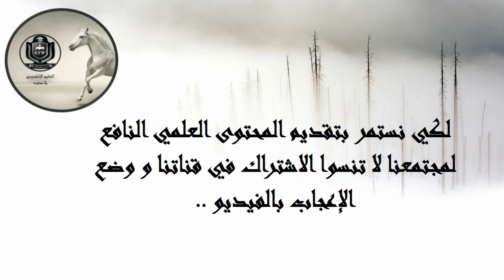تاريخ روسيا من التأسيس و حتى الآن - The History of Russia From its Foundation Until Now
تاريخ روسيا من التأسيس و حتى الآن
 The History of Russia From its Foundation Until Now
Kievan Rus'   دولة كييف روس
Grand Duchy of Moscow    دوقية موسكو
Tsardom of Russia      روسيا القيصرية
Imperial Russia    الإمبراطورية الروسية
February Revolution and Russian Republic
Soviet Union     الاتحاد السوفيتي
Russia    روسيا
خريطة روسيا
أعلام روسيا عبر التاريخ
تاريخ روسيا
التوسع الروسي
جغرافيا روسيا

G F.W